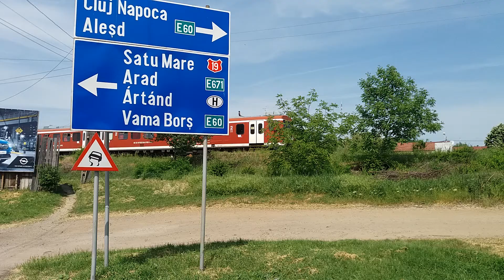Tren din Oradea